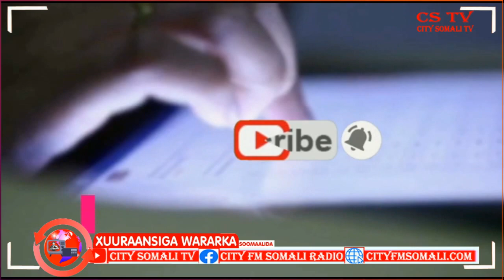Qeybtii Garoonka Aadan Cadde ay ka isticmaalayeen Q.M oo la Xiray Cumar Guux ayaa Kawaramaya